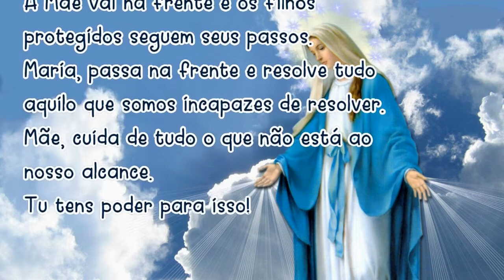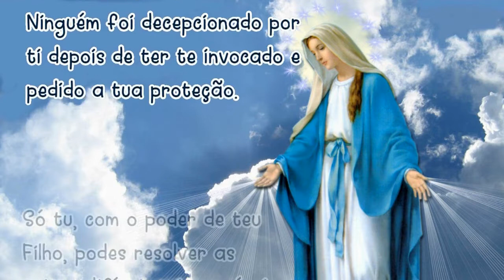19/01/2024 Oração MARIA PASSA na FRENTE Mãe, vai abrindo estradas e caminhos, casas e corações